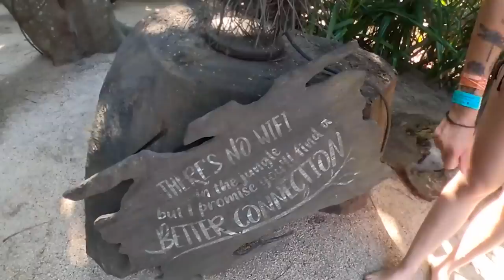PLAYA MAJAHUITAS 🇲🇽 PARAISO EXTREMO en MÉXICO 😱 *PASAMOS MIEDO*